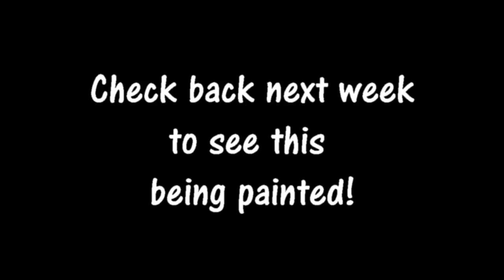PENCIL SKETCHING TIME LAPSE - Autumn Angel Niki Jackson Art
Today I'm sharing my pencil sketching process for my latest painting 'Autumn Angel'. Check out next week's video to see this painted as well.